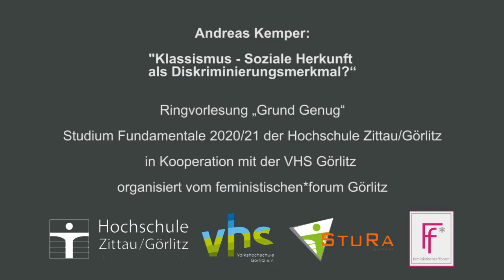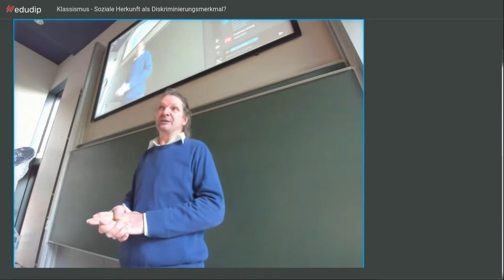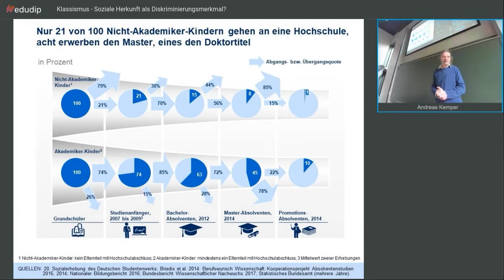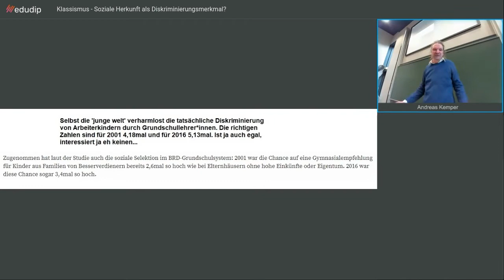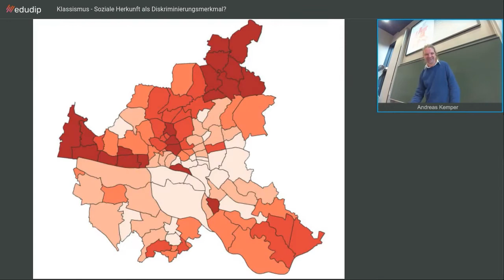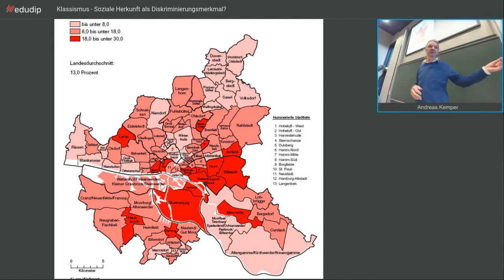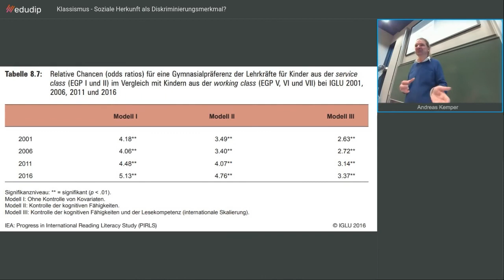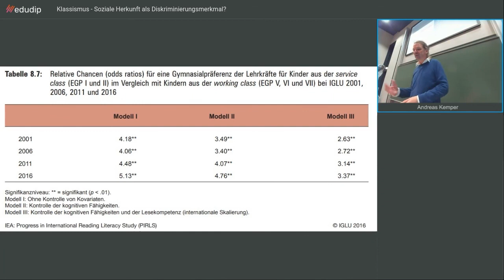Klassismus - Vortrag von Andreas Kemper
Andreas Kemper forscht seit einigen Jahren zu klassenspezifischer Diskriminierung, Unterdrückung und Marginalisierung. In seinem Vortrag gewährt der deutsche Publizist und Soziologe einen Einblick in die Aktualität und die Themenfelder der Klassismusforschung, sowie ihre schwierige Position zwischen den Lehrstühlen unterschiedlicher, wissenschaftlicher Disziplinen.